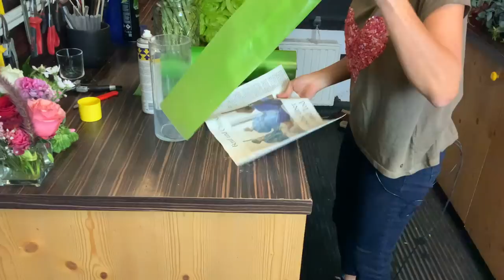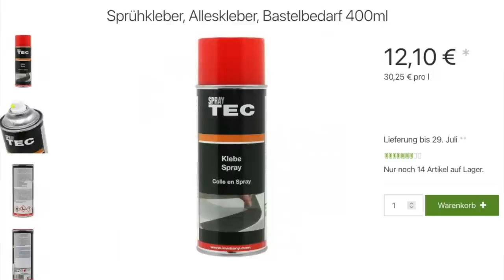Upcycling: Alte Vasen neu dekorieren mit Papierrosen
Hast du auch alte Vasen im Schrank, denen du neuen Pfiff geben möchtest? Dann bist du hier richtig! Ich zeige dir, wie du kinderleicht einen neuen Look in deine Vase bringen kannst mit Papierrosen. Für mehr Infos. schau mein Video!

deiner Margit

Margit Strak
Freischaffende Floristin